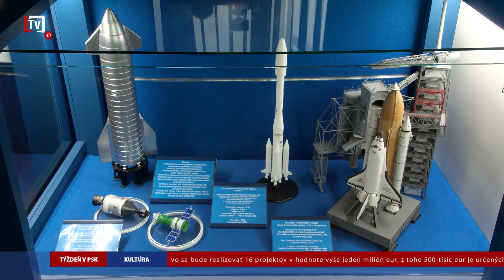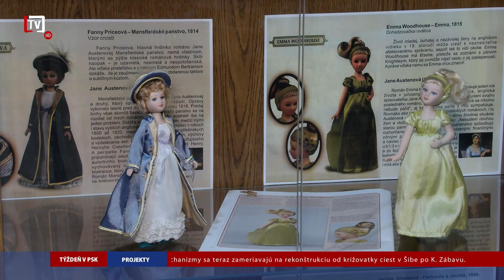[7/41] Týždenník PSK 40. týždeň (15. 10. 2024)